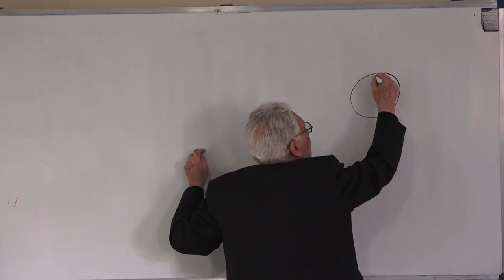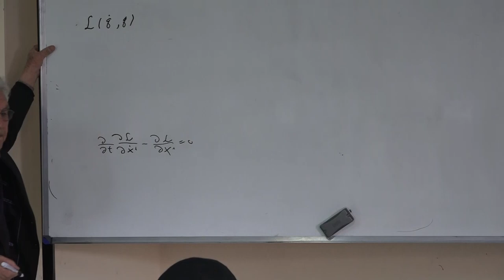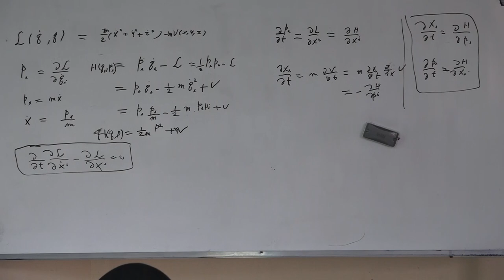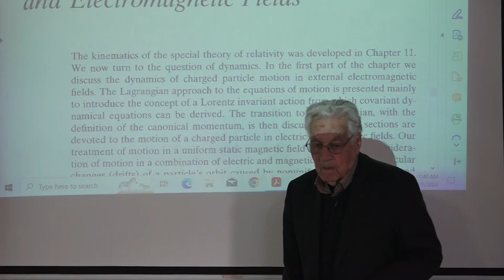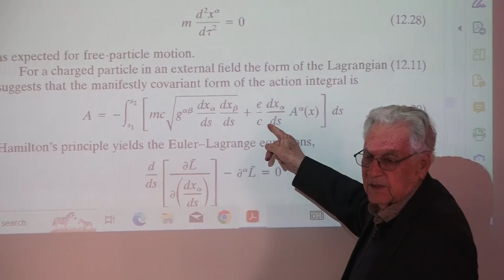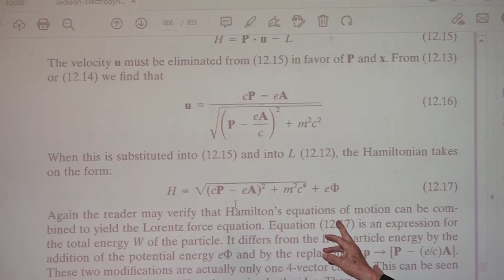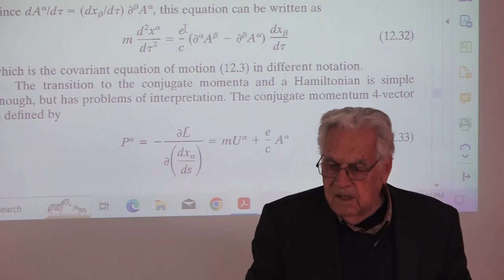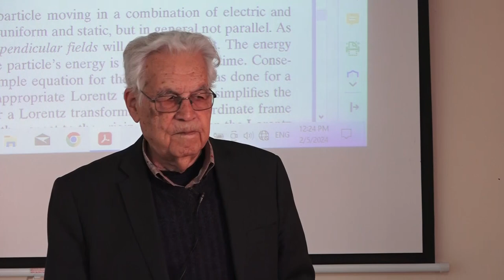جلسه سیزدهم درس الکترودینامیک ۲ پروفسور یوسف ثبوتی- سال ۱۴۰۲